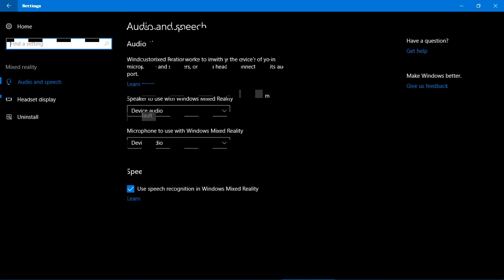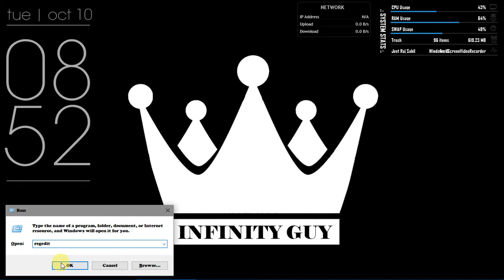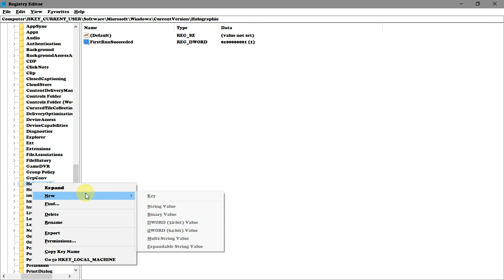How to access 'Mixed reality' settings on Windows 10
It's possible to add or remove the "Mixed reality" section in the Settings app, and in this guide, we'll tell you how to do it.